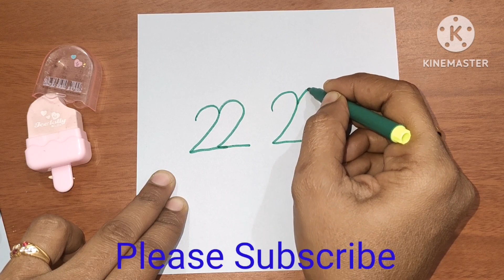How to draw Two Parrot in love with number 2222 birds easy Parrot drawing 🦜🦜